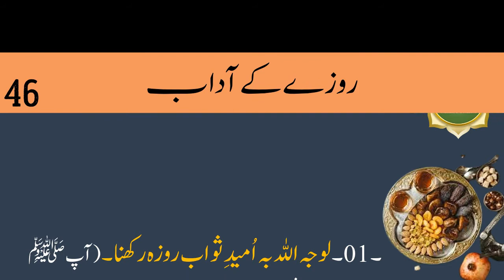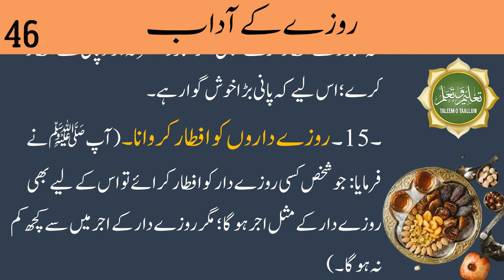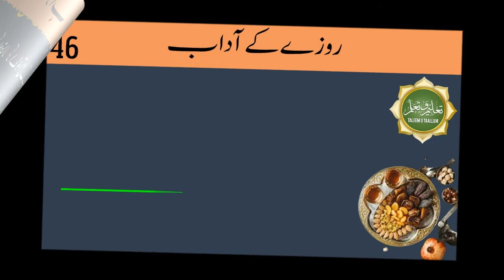Sunan O Aadab | Rooze ke adaab | Fasting | روزے کے آداب | Episode - 46